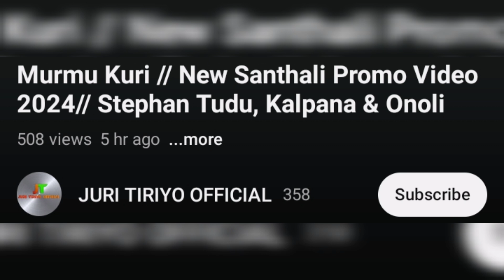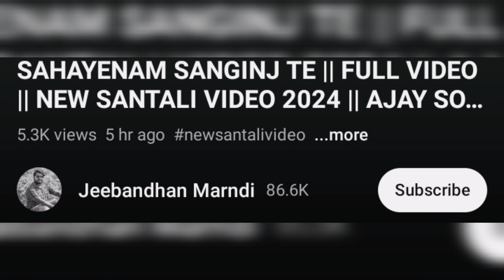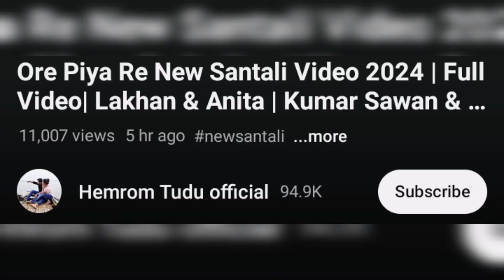Dela Sangat Dela Re 2.0 Full Video, Roshan, Mariyam ।। NEW SANTALI VIDEO SONG 2025 UPDATED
Santali New Video Update 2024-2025
Dela Sangat Dela Re 2.0 Full Video, Roshan, Mariyam।। NEW SANTALI VIDEO SONG 2025 UPDATED ।। @ReshkaRusika

Video Credit:-

Song- Dela Sangat Dela Re 2.0
Lyrics& Compose - Chhoto Hembrom
Singer - Jayanta Murmu & Mampi Soren
►Video Credits :-
Staring -  ROSHAN MARANDI & MARIYAM HEMBRAM
CAMERAMEN - GULSHAN MARANDI
EDIT- GULSHAN MARANDI
Director - ROSHAN MARANDI
Choreographer- PRATIK MARDI
Dance Group - Kiya Baha

*Lyrics :- Samuel Marandi
Singer :- Stephan Tudu & Kalpana
Studio:- Stephan Tudu Studio Dumka
Producer:- Juri Tiriyo Official
Video Credit:-
Cast- Suleman & Onoli
Director:- Anuj Soren
Choreographer- Kishun Marandi
Camera & Edit:- Anuj Soren

Poster Desinger:- Ruplal Tudu
Produsar:- St Star Ranjeet Da

*Video Credits:
Producer - Jeebandhan Marndi
Starring - Shyam,jhilik & Sushil
Director - Bhagbat Soren
Makeup - Pitha Kisku
Dop - Bhagbat Soren & Sahadev Marndi
Editing - Sasang Studio,Rairangpur
Poster - Dasrath Kisku
Audio Credits:
Producer - Jeebandhan Marndi
Singer/Lyrics - Ajay Soren
Mixing/Mastering - Bariyal Hembram
AR - Bcc Audio,Rairangpur

*Artist - Lakhan Soren & Anita Debnath
singer-Kumar sawan & Nirmala
lyrics - Dharma baskey
Compose-Bhagbat soren
Music & mixing mastar-Sourav S
Studio-Ayra studio(Rairangpur)
D.o.p - Probir Sarkar
Edit - Probir Sarkar
CC - Subho
Director =Rahimul khan(RK)

mariyam hembrom
roshan marandi
lakhan soren
ranjeet
onoli hembrom
jhilik hembrom
anita debnath